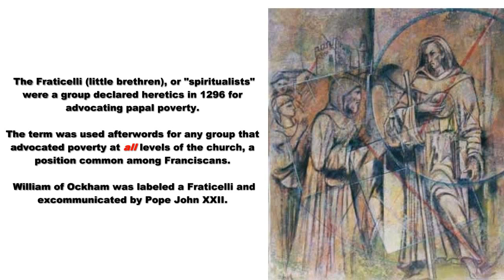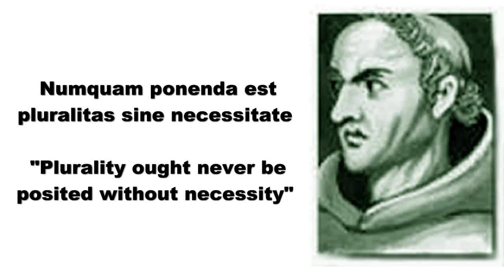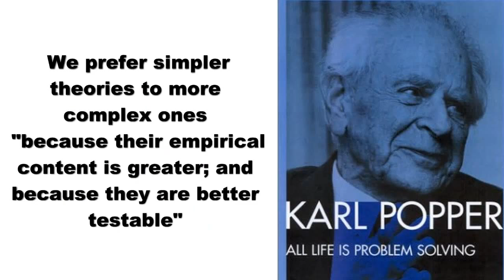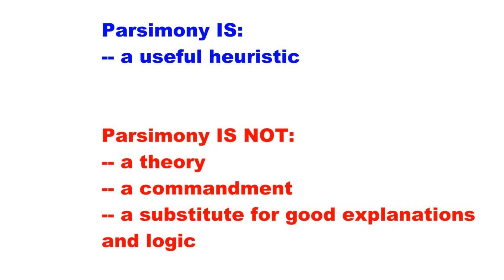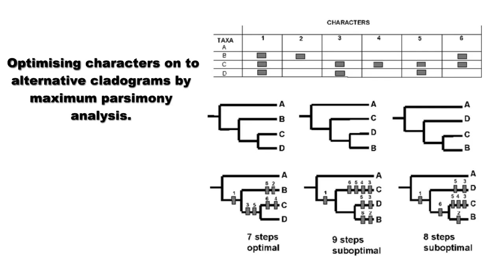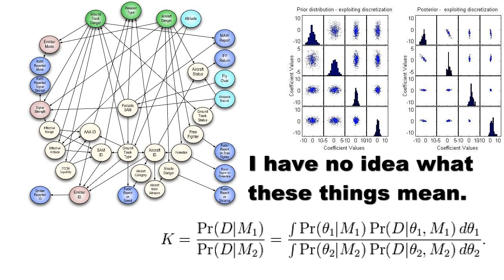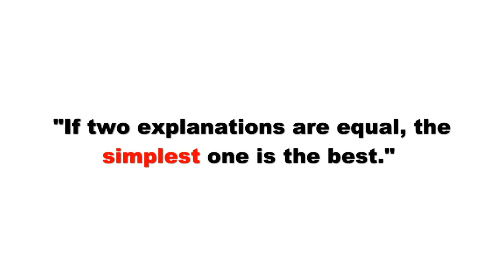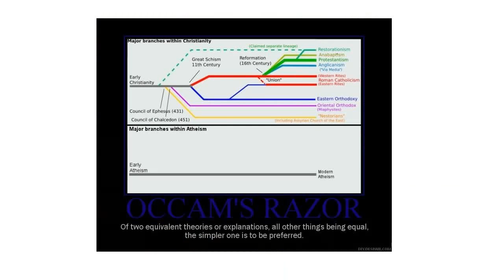Occam's Razor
Occam's Razor is named for William of Ockham, an English Franciscan friar, logician and theologian. His writings on limiting plurality in arguments has been transformative in the history of science, reason, and medicine. While the heuristic that bears his name is very useful, it should not be seen as a substitute for good empirical testing. It relies on subjective assessment of simplicity, rather than an objective tests in evaluating arguments. I've borrowed heavily from the Wikpedia articles on Occam's razor and William of Ockham. Howstuffworks was also helpful.